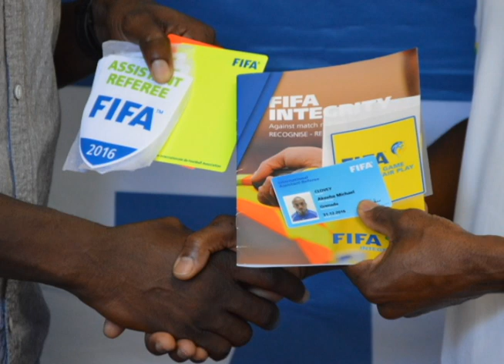Grenadians Appointed to the FIFA Panel 2016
Two Grenadians have been appointed to the FIFA Assistant Referees List 2016